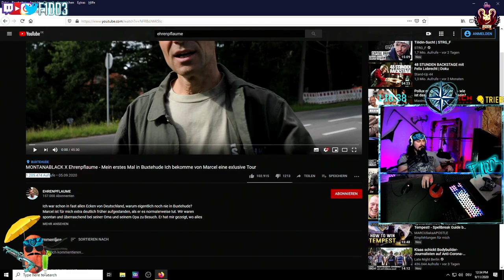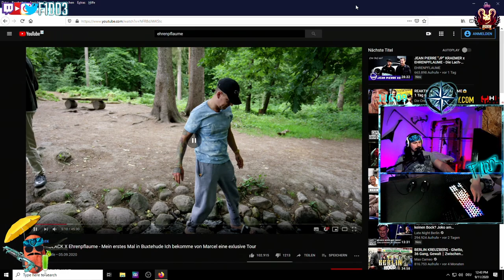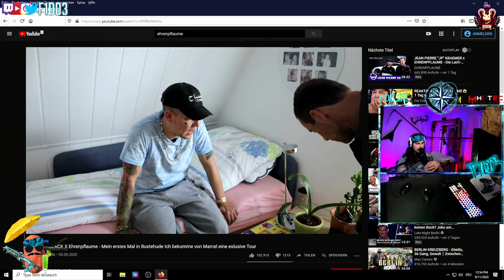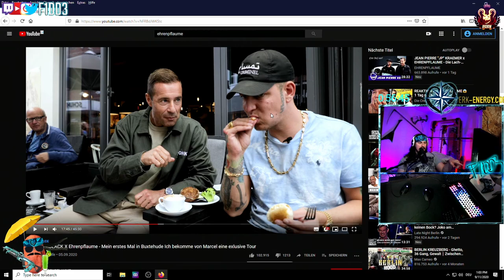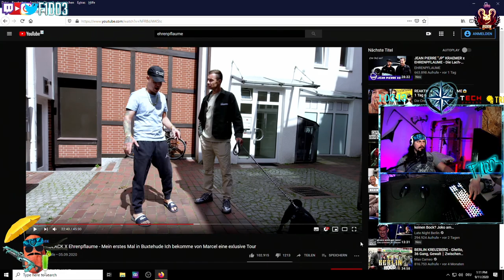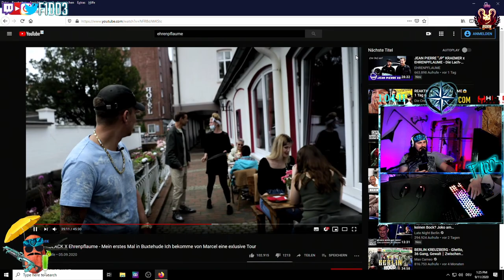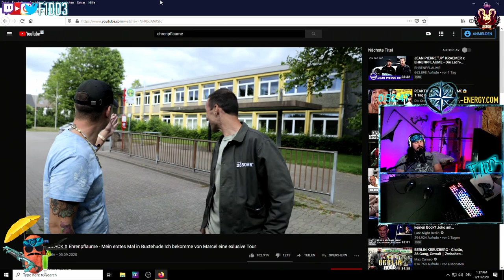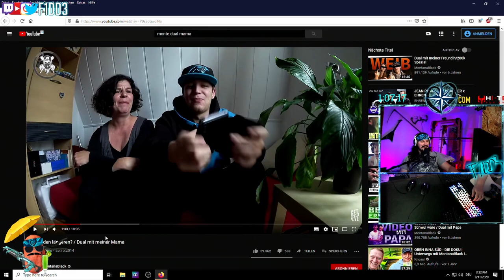EHRENPFLAUME BESUCHT MONTE in BUXTEHUDE! - F1DD3 REACT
Deggah die Ehrenpflaume besucht MONTE in Buxtehude Deggah. Mashallah wird direkt gegeben Deggah. Voll Baba!

Mo: 06:00 - 12:00
Di: 06:00 - 12:00
Mi: 06:00 - 12:00
Do: 06:00 - 12:00
Fr: NSFW : NukeSubFridayWochenendstream 06:00- 12:00 + OVERTIME!!! 1Sub = 15min Streamtime bis 18:00 max

Outro: TheFatRat - MAYDAY feat. Laura Brehm